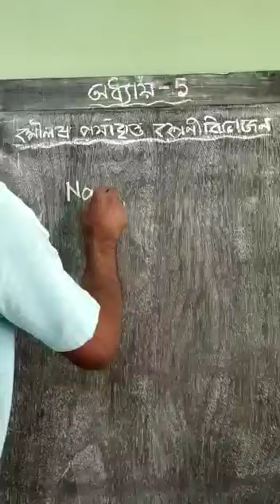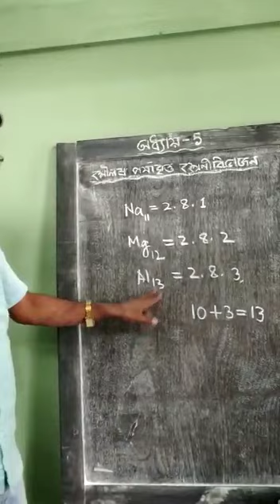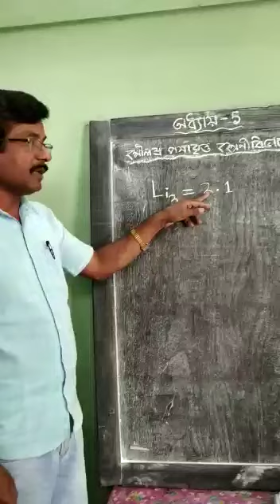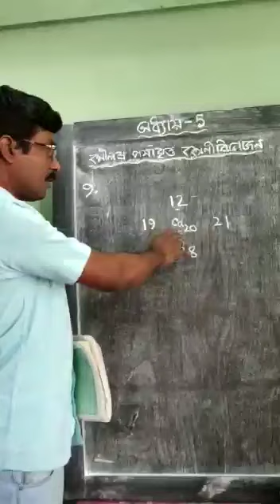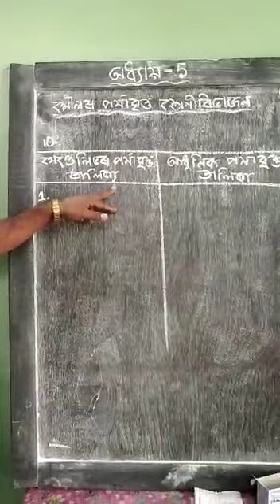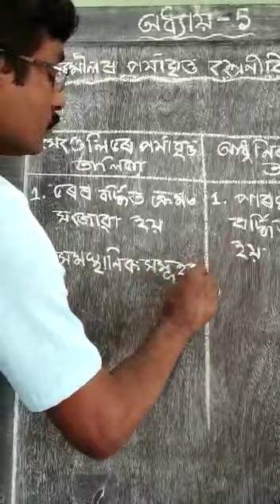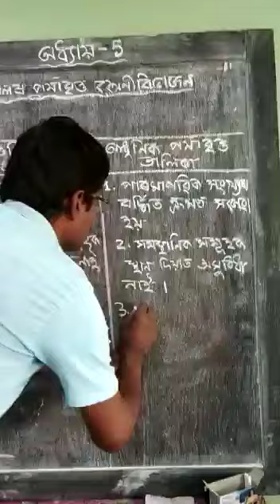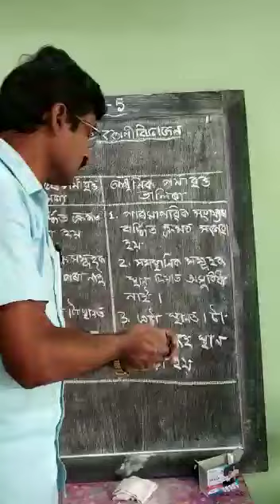দশম মানৰ বিজ্ঞান। অধ্যায়:৫। পাঠৰ নাম:মৌলৰ পৰ্যাবৃত্ত শ্ৰেণীবিভাজন।অনুশীলনীৰ ৮,৯ ১০ নং প্ৰশ্নোত্তৰ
Video from nathnaruttam